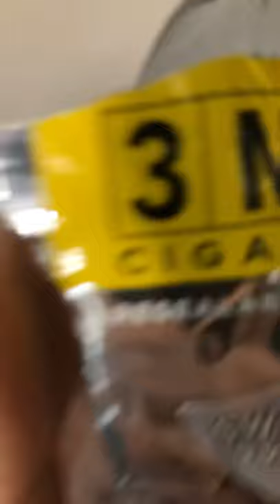I got ripped off!!!!!! 😒